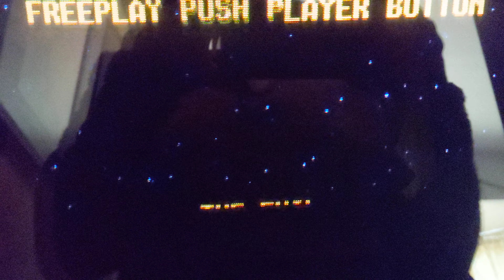Gorf attract text